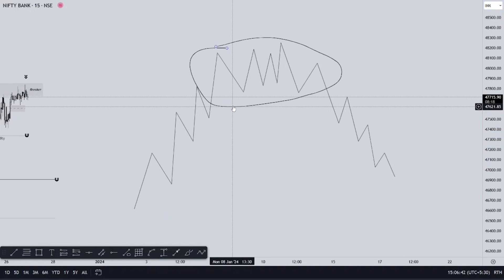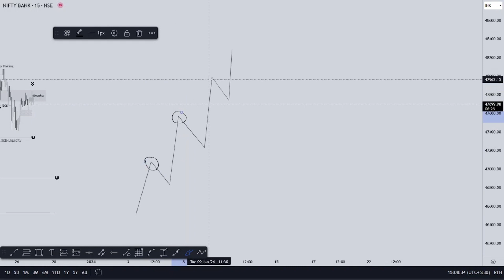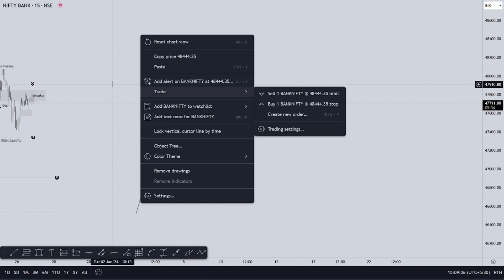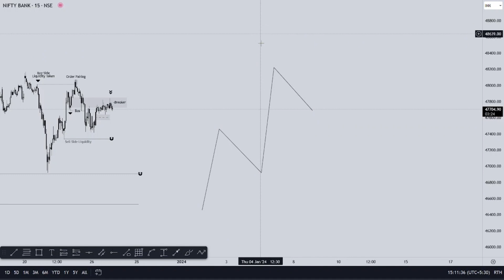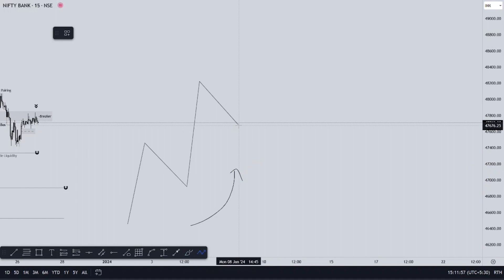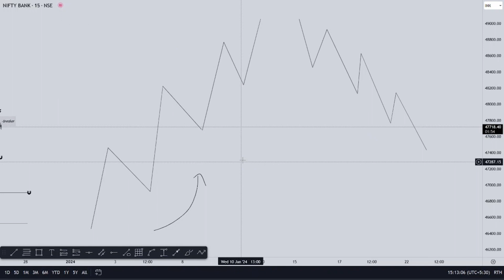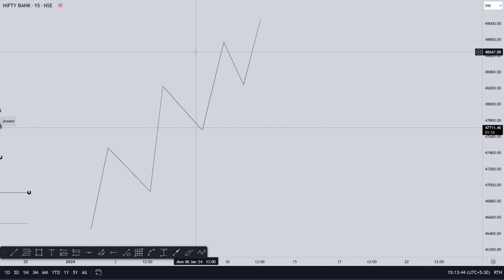Market Structure & Liquidity In SMC | HINDI | BANKNIFTY | Lecture-1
Trading and investing involve substantial risks, and past performance is not indicative of future results. Before making any financial decisions, it is crucial to conduct thorough research and, if necessary, seek advice from a qualified financial advisor.

The presenter is not a registered financial advisor or broker, and no information in this video should be construed as professional financial advice. The audience should be aware of the risks associated with trading and carefully consider their financial situation before making any investment decisions.

The presenter and the channel shall not be held responsible for any financial losses or damages incurred as a result of the information provided in this video. Viewers are encouraged to do their due diligence and consult with a certified financial professional before making any investment decisions.

Trading in financial markets involves the risk of losing capital, and individuals should trade responsibly within their financial means. It is essential to be aware of the regulatory requirements and guidelines governing trading activities in your jurisdiction.

By watching this video, you acknowledge and agree that you have read and understood this disclaimer. The presenter and the channel disclaim any liability for any direct or indirect loss arising from the use of the information provided.